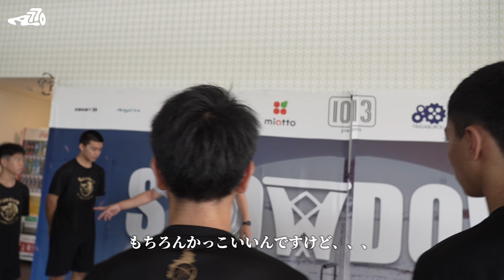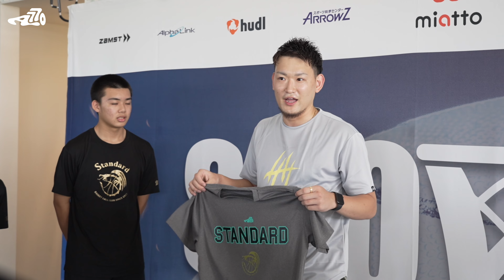【サプライズ】沖縄の中学生に向けてチームTシャツ作りました。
チームオリジナルウェア、ユニフォームなどのご相談・依頼は

■Sun chlorella
すべてのアスリートのためにアンチドーピング認証を受けたクリーンで栄養価の高いサプリ

■NOBIRUNO
Jr.アスリートのための成長サポートサプリ
フィジカルの可能性を広げたい方にオススメ！

AOKICKS  Report Hoopsと共にバスケを盛り上げていただける、
個人/法人スポンサー様・サポート企業様を募集しております。

〒160-0021
東信同和ビル 9階 東信ビジネスセンター
ING inc.